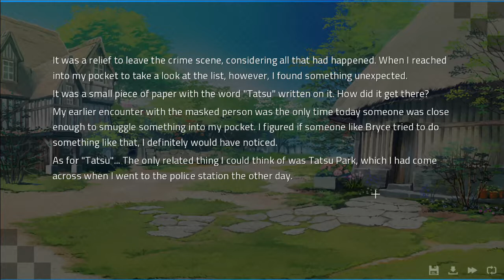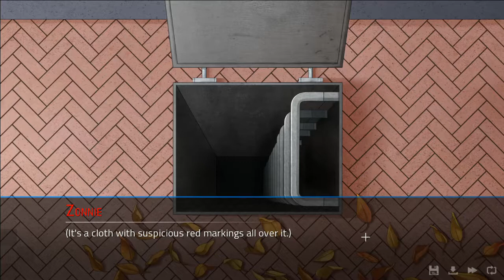The Second Investigation | Let's Play "Angels with Scaly Wings" Episode 5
We're good at puzzles, guys.

Angels with Scaly Wings is a visual novel (mostly) about dating dragons, available